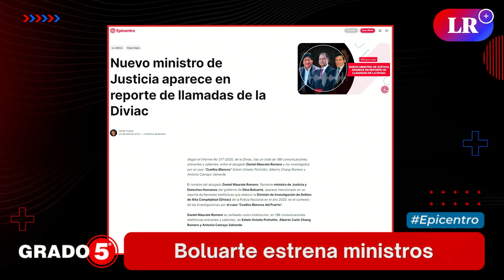Nuevo ministro de Justicia se comunicó 188 veces con implicados en caso Cuellos Blancos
Grado5 | David Gómez Fernandini se refirió a los nuevos ministros que juramentaron para el gabinete de Otárola.